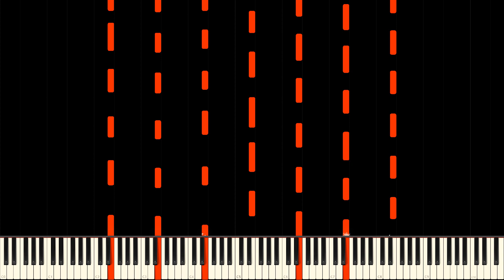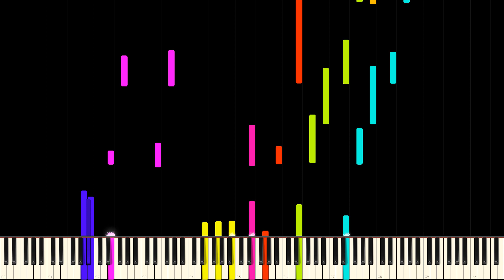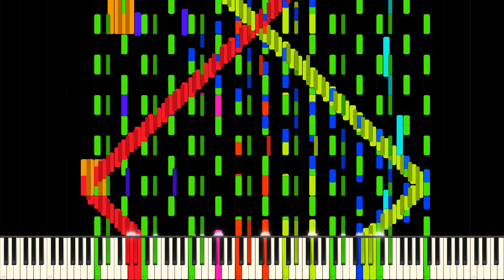RUSH E 3 BUT ALL NOTE HAD SOUND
CREDIT TO SMB